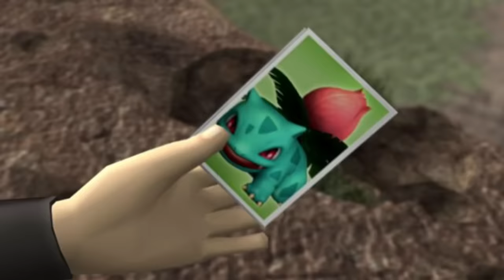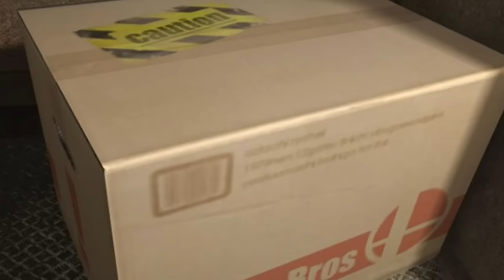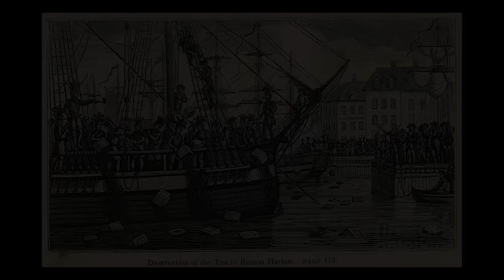BRAWL SUBSPACE EMISSARY - The Complete TOXIC Run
The entire Super Smash Bros Brawl Subspace Emissary from start to finish. I’ve been waiting to drop this for a while but I’ve finally collected all the pieces. Thanks Nick for joining for the whole thing lol

This entire series was edited by ​⁠@VieuxCrouton

Gamer who I played vibeo game with: @TCNick3

And a big thank you to my current members:
GRAPE GIFTED A BUNCH OF MEMBERSHIPS (200) SO LISTING THEM ALL WILL TAKE TOO LONG I'M SORRY